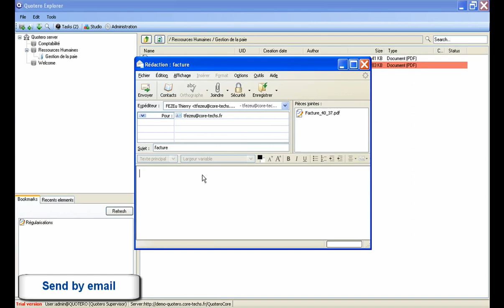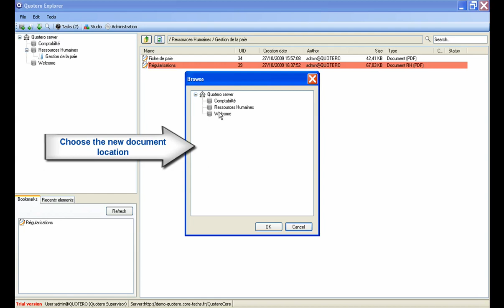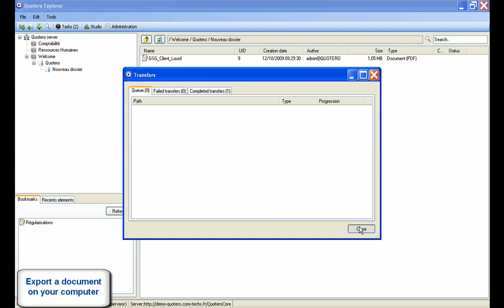Handling documents in Quotero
See how to handle some documents in Quotero.
The opensource DMS Quotero.
Quotero webcast and screencast.